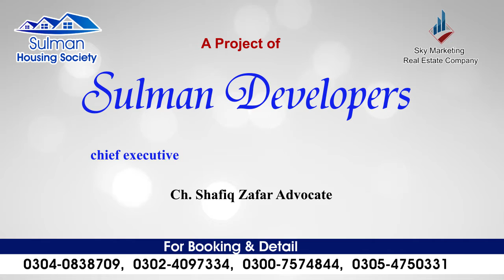2019 l BuraQ_Promotions(PVT)LTD 03347866754-03034949000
BuraQ Promotions(PVT)LTD.  Is Smart & full-services advertising company. Tv, Fm Radio's, Newspapers, Hoarding, Cable Tv advertising For Helpline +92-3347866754 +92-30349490
The Largest advertising network in Pakistan.
Today cable advertising is main source to get business.
That’s the reason BuraQ advertising deals cable advertising in whole Pakistan.
TV Commercial production and releasing.
Different concepts & 3D-animation.
TVC 30 to 45 Second's standard Duration.
Professional male or female voice over’s
TV Ad production With 3D logo Free.
 BuraQ Promotions(PVT)LTD.  | (Official Video)
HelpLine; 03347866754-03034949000